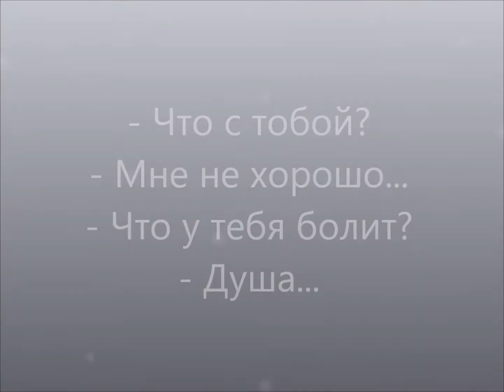Путь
Песня Ольги Кормухиной, изображения из интернета.